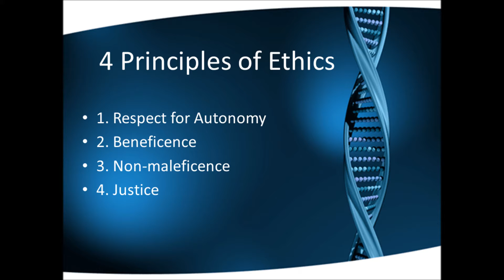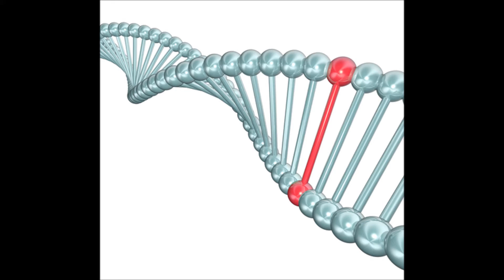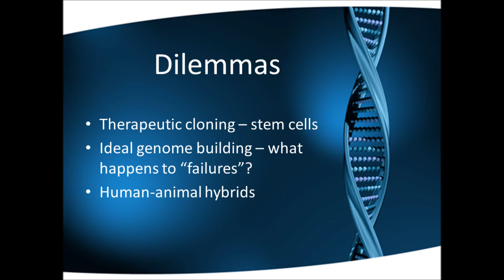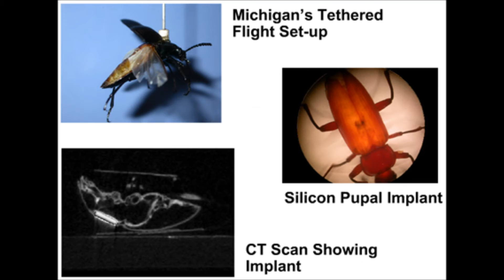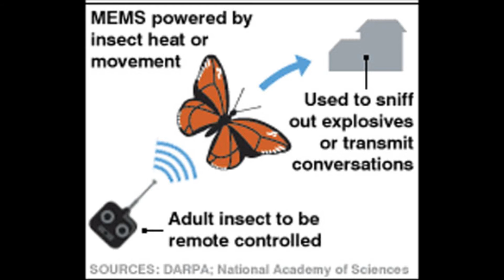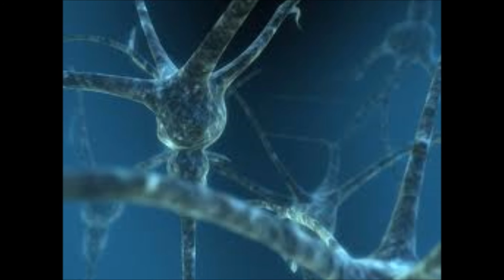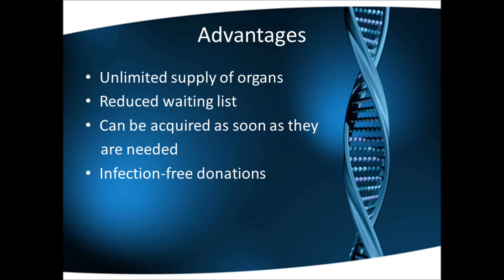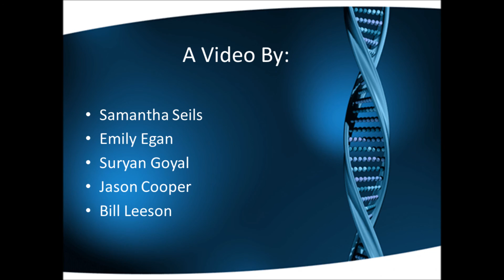Ethics In Bioengineering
History of a Public Controversy
-Final multimedia project for RCL dealing with the ethics in modern-day bioengineering